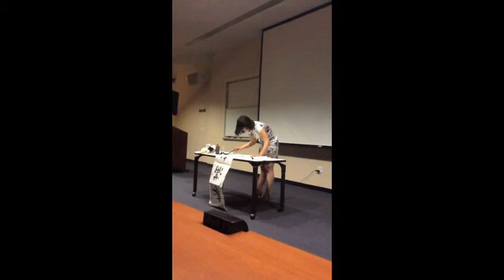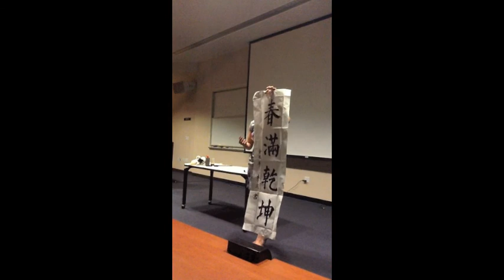PepperJam 2012 - Style Li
Xiao Li